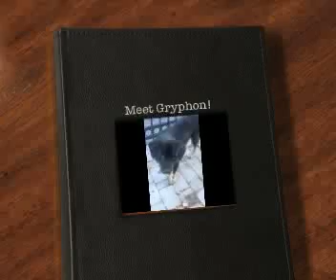Meet Gryphon a Retriever Labrador currently available for adoption at Petango.com! 9/12/2014 6:46:2